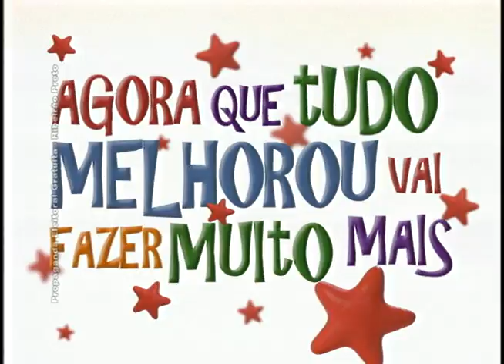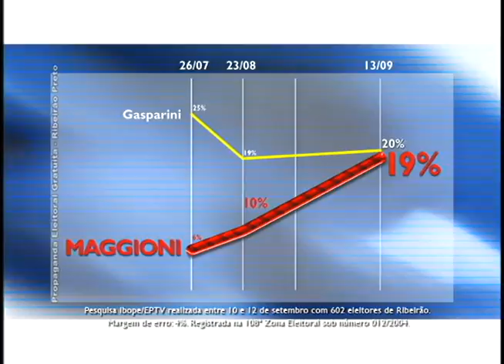CAMPANHA MAGGIONI 2004 17 FÁBRICA DE REMÉDIOS